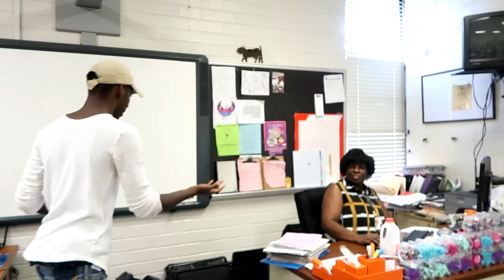THE LAST SCHOOL VLOG!!!!